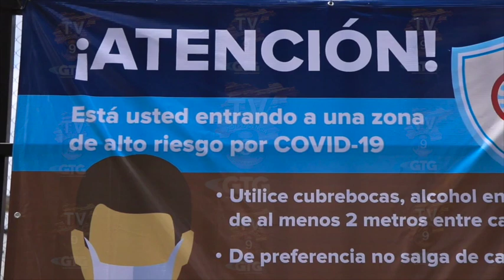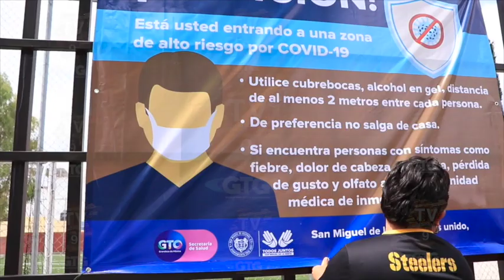Colocan lonas en colonias en riesgo de Covid-19 en San Miguel de Allende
La Secretaría de Salud, a través de la Jurisdicción Sanitaria Número II, junto con el Gobierno de San Miguel de Allende identificaron 7 colonias en riesgo de Covid-19, por ello, comenzó la colocación de lonas informativas en estas zonas para concientizar a la población y no bajar la guardia ante la enfermedad.